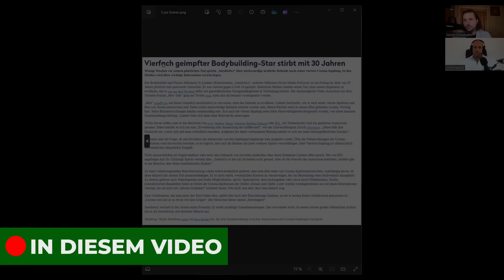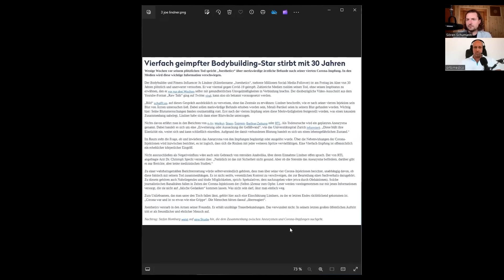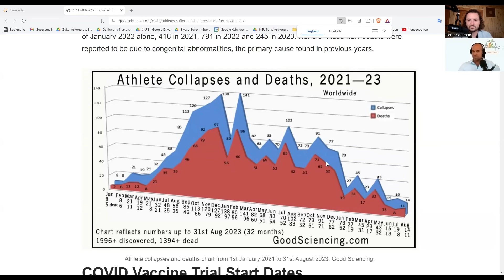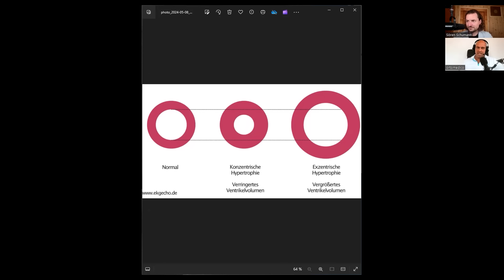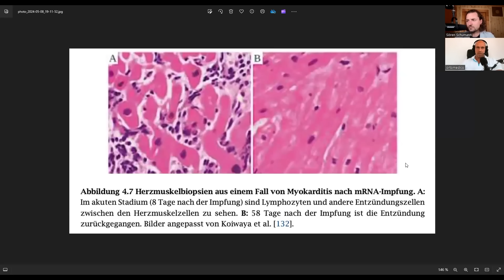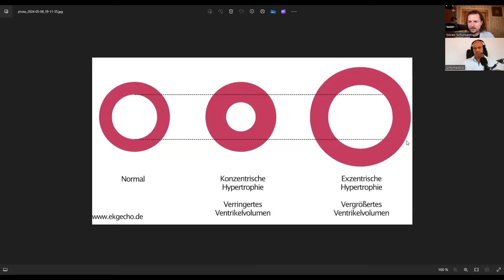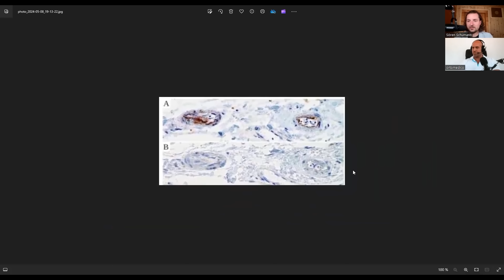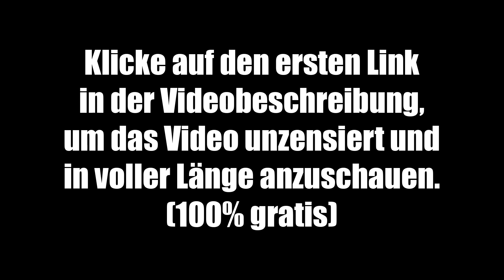Sie sterben wie die Fliegen (plötzlich & unerwartet)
🔥 Hier kannst du dir das Video unzensiert und in voller Länge anschauen (100% gratis)

00:00 Teaser
01:14 Schockierende News zur Übersterblichkeit
10:31 Entlarvung der Faktenchecker
12:41 Fatale Folgen durch *mpfungen
22:33 Kompletter Verlust der Sexualfähigkeit
25:30 Zahlloses Herzversagen durch MRNA
41:41 Erschreckende Zukunftsaussichten
42:05 Teaser zum kompletten Interview

Exklusiv in der Vollversion:
Gibt es noch Hoffnung für Ge*mpfte?
Ist S-Protein Sh*dding genauso schädlich wie die *mpfung?